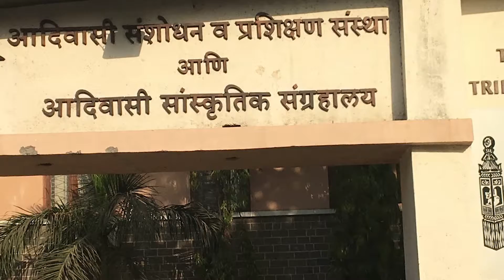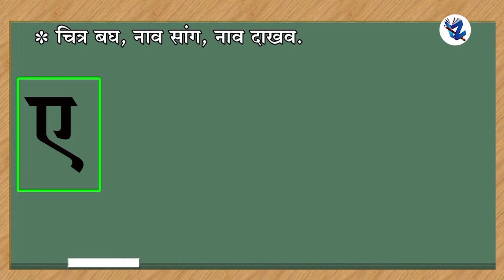Introduction_Tribal Dialect primers